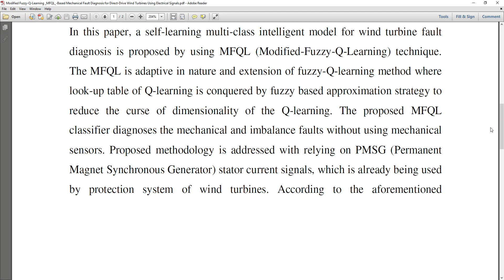Modified Fuzzy Q Learning MFQL Based Mechanical Fault Diagnosis for Direct Drive Wind Turbines Usi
* Complete Source Code
 * Complete Documentation
 * Complete Presentation Slides
 * Flow Diagram
 * Database File
 * Screenshots
 * Execution Procedure
 * Readme File
 * Video Tutorials
 * Supporting Softwares

Support Specialization
 * 24/7 Support
 * Ticketing System
 * Voice Conference
 * Video On Demand
 * Remote Connectivity
 * Document Customization

College Projects
Student FinalYearProjects